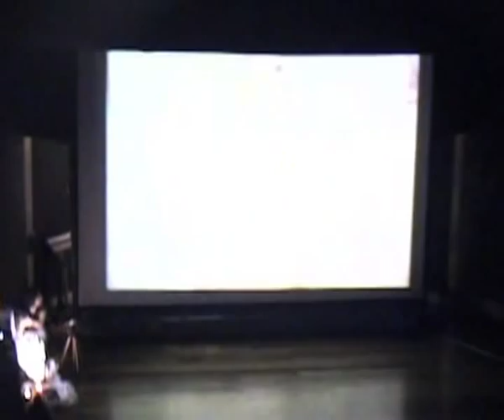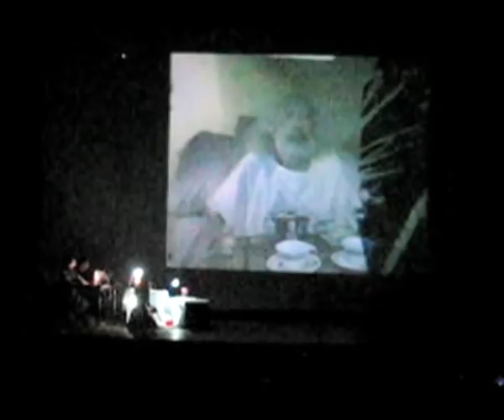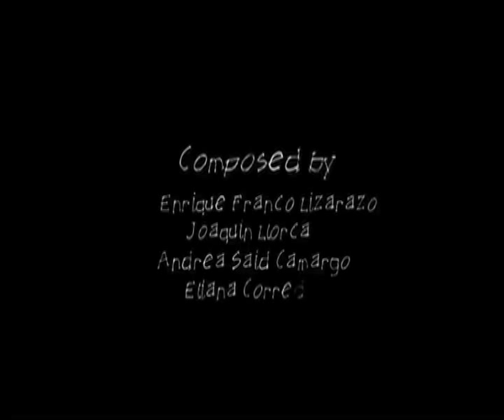Hemogramas: gótico tropical. Live Cinema by Colectivo PLUG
Compuesto por el Colectivo PLUG: Enrique Franco Lizarazo, Joaquín Llorca, Andrea Said y Eliana Corredor

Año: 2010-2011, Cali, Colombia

Hemogramas es un trabajo inspirado por las películas de un grupo de cineastas colombianos que se apropiaron del género literario gótico y lo reinventaron con mitos e historias del mundo tropical.

El término "gótico tropical" nace de una discusión entre Luis Buñuel y Álvaro Mutis sobre la posibilidad de trasladar el gótico inglés a la exuberancia del trópico. En la década del 70 en la ciudad de Cali (Colombia) unos jóvenes cineastas apasionados por Roger Corman, Frankenstein y Drácula dieron forma a esta relación imposible. El vampiro y burgués diabólico por excelencia se convierte en el leitmotiv de este horror entre frutas, iguanas, caña de azúcar, baile y salsa.

Hemogramas es un proyecto multidisciplinar que toma como punto de partida la frase del director Luis Ospina: "está como en la sangre de los caleños eso del vampirismo", de este modo nos remite a una temática que fascinó a Andrés Caicedo, y que tuvo su desarrollo en el cine caleño. El vampirismo se convirtió en la metáfora de una sociedad aristocrática decadente elaborada con matices en películas como Agarrando Pueblo, Pura Sangre y Carne de tu carne, y retomada en otras posteriores como Alguien mató algo. Este cine es la representación de ciertas realidades latinoamericanas también presentes en lugares como Brasil donde se desarrolló la economía de las haciendas cañeras.

A través de una creación audiovisual que involucra tecnología e interacción, Gótico tropical pretende representar, en un primer nivel, la particular relación de la cinematografía caleña con el cine de vampiros. Esta conjetura es elaborada en una suerte de performance donde sonido, imagen reciclada y cámara en vivo construyen una meta-narrativa ligada en escena gracias a la tecnología. El amplio y sugestivo grado semántico del concepto "vampirismo", es abordado desde la apropiación de trozos de películas, cámara en vivo y clichés sonoros que se mezclan en tiempo real con la participación del público por medio de controladores en un ejercicio de resignificación. La intervención tanto del público participante como de los objetos en escena genera una obra efímera que nunca se repite igual y que rompe con la linealidad del cine tradicional transformando la narrativa en algo circunstancial. Es hacer cine fuera del cine, es convertirlo en un objeto pasajero, irrepetible y colaborativo.

Sin embargo se trata de algo más que videoscratching o D.J., la pieza busca trascender el mero juego visual partiendo de una cinematografía que tuvo un significado en el contexto nacional y que sirve de hilo conductor para estructurar los diversos "relatos" propuestos. De igual manera traza un camino de regreso a los orígenes performáticos del cinematógrafo que en este caso se extienden al público quien es invitado a participar por obra de la tecnología.

Técnicamente la pieza se desarrolla mediante software programado para el procesamiento de audio y video en tiempo real (Pure Data, GEM, Live). La diversidad de controles usados en vivo (computadores, cámaras, controles de videojuegos inalámbricos, instrumentos musicales electrónicos) permiten, no solo que la pieza se reinvente en cada presentación, sino que el público se vuelva partícipe y determine por momentos el resultado. En ese sentido la obra se podría enmarcar entre lo que algunos llaman Live Cinema o Cine en Vivo. Los diversos fragmentos de películas representativas de la filmografía caleña y del cine de terror clásico, se mezclan con video generado en vivo mediante una escenografía e iluminación que hacen alusión al vampirismo a través de elementos visuales. Los objetos que conforman la escenografía permiten crear texturas y ambientes, transformados en tiempo real por medio de la yuxtaposición con movimientos de cámara y efectos. Gótico tropical se compone de tres secciones que duran unos 40 minutos en total y pretenden estimular el público invitando a la curiosidad, sorpresa, reflexión, inmersión, control.